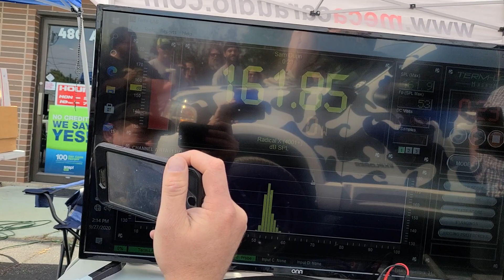164.37 SPL run no wall class BOOM BABY 💜